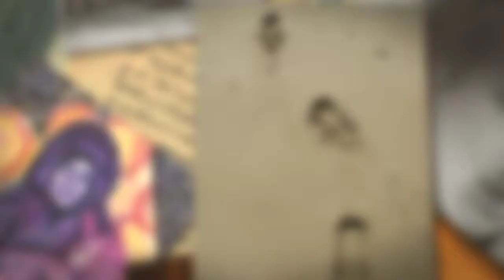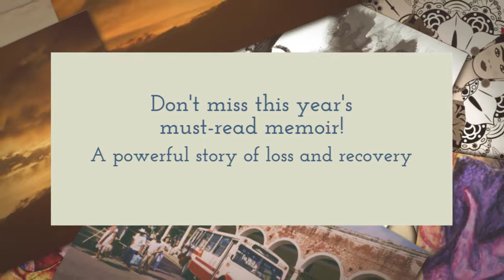Frida and Me Book Trailer 720p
A new and powerful memoir! When two teens girls set out for Mexico, it was the adventure of a lifetime, learning art and language. Then the bus crashed.

Recovering from the trauma was a long road, as Nancy Weintraub suffered from undiagnosed PTSD. For ten years, she wandered from one bad situation to another. Then, through the art and inspiration of the artist Frida Kahlo, Nancy discovered art therapy as the road back to health and sanity.

PTSD victims and therapists alike have found inspiration in her words. For the rest of us, it's a story that reads like a fast-paced novel and just doesn't let go. A gripping true story!